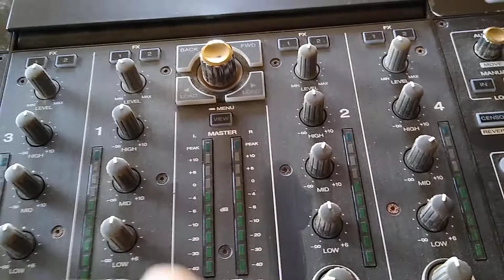DenonDJ Prime4 Custom Desk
This desk is made from steel plates top and bottom, connected by a square hollow section. The wood used is Rimu.